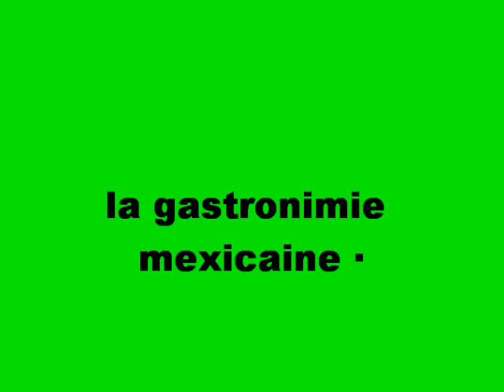kinou au mexique !!un ami et voisin de chez moi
kinou mexique
• Au bout de 10 années passées au Mexique, j'ai décidé à travers d un projet commun avec ma compagne mexicaine de vous faire partager ce magnifique pays ,ses couleurs, ses coutumes ,ses paysages ,sa gastronomie y ses mexicains tant chaleureux